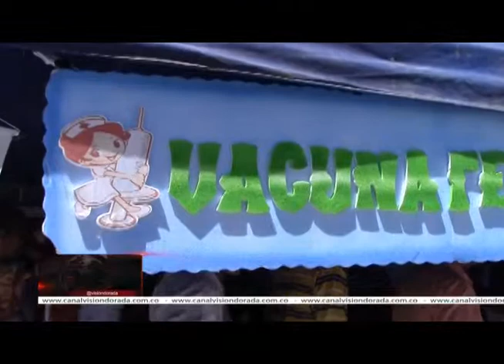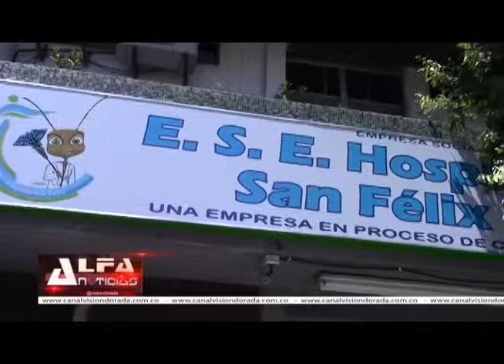EXITOSA JORNADA DE VACUNACIÓN EN CALDAS LA DORADA FUE RECEPTIVA ANTE EL LLAMADO